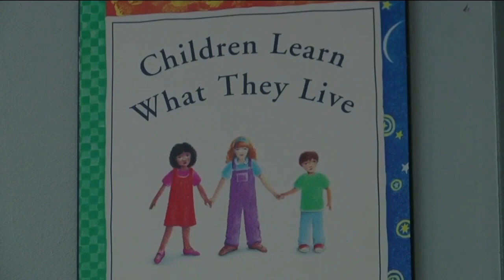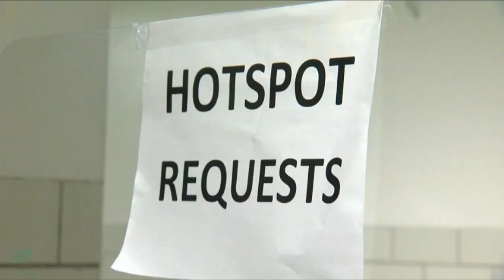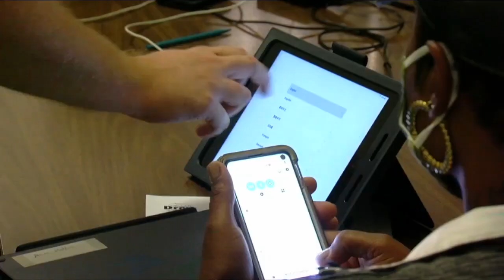Three Buffalo Schools administrators discuss BEDS Day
Ed Drantch spoke with three Buffalo Schools administrators discuss BEDS Day.